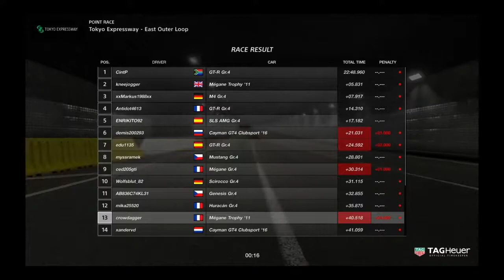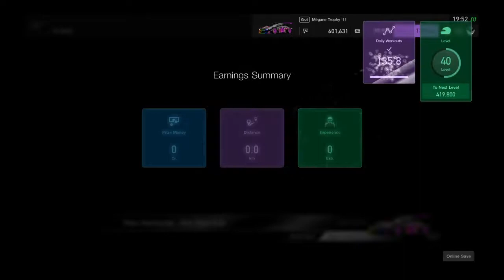GT Sport FIA – Championnat Constructeurs, saison 1 round 2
Course de Tokyo boucle extérieure est au volant de la Mégane Trophy.